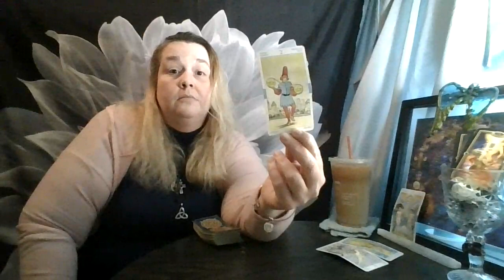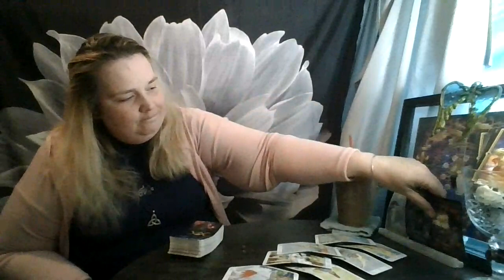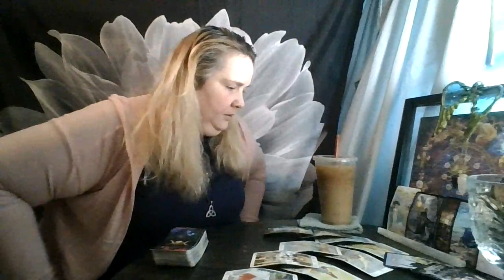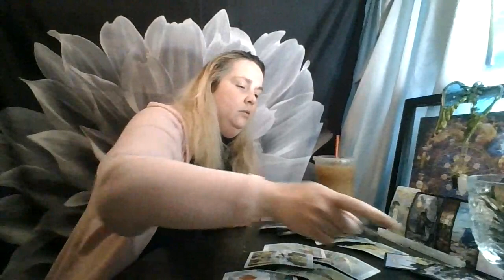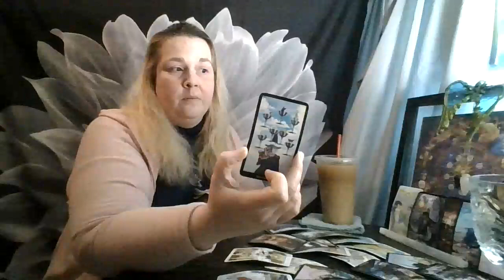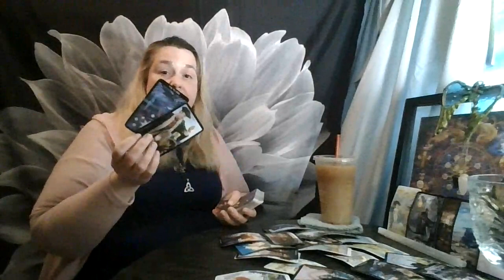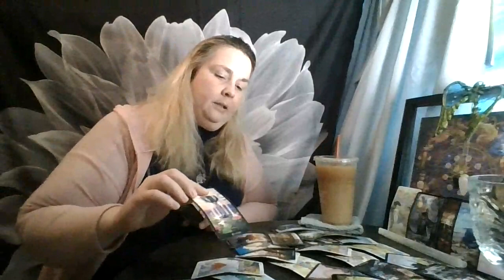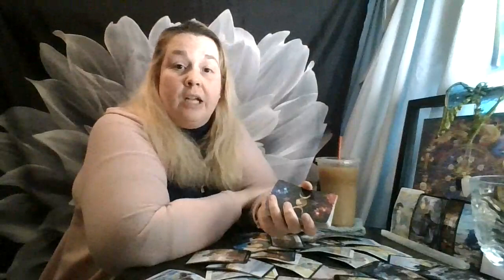Gemini April 2021: